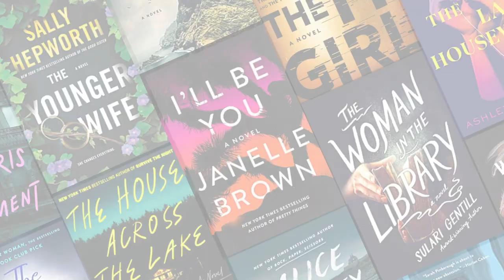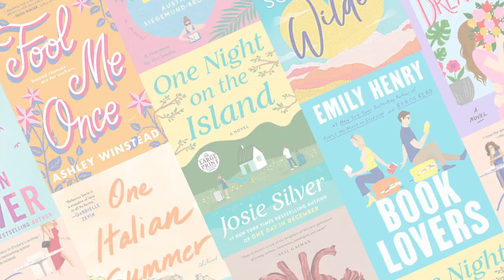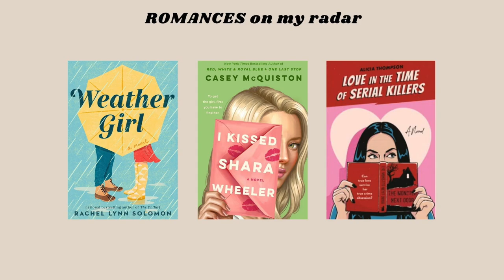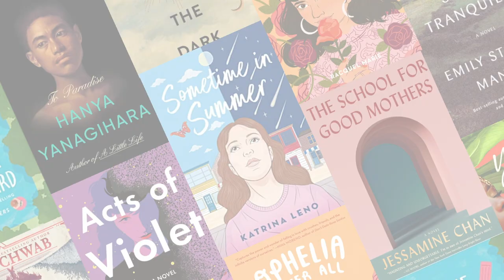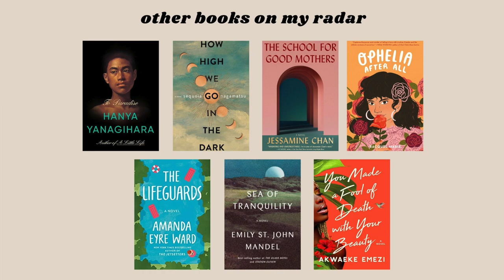80+ Most Anticipated 2022 Book Releases! [new thrillers, horror, romance...]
Today I'm sharing my most anticipated book releases of 2022! I talk about over 80 books in the thriller, horror, romance, and fantasy genres! Plus I mix in a few fiction and speculative books I have my eye on.

COMMENT and let me know what book you're looking forward to the most in 2022!

TIMESTAMPS
0:00 Introduction
1:10 Most anticipated 2022 thriller books
21:26 Most anticipated 2022 horror books
29:22 Most anticipated 2022 romance books
37:02 Most anticipated 2022 fantasy books
39:04 Other books
40:47 Wrap up